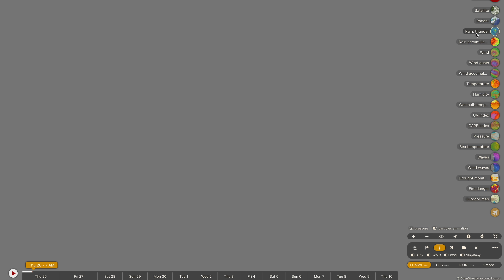A Strong Subtropical Storm is Forecast to Form over Australia's East Coast Next Week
Major forecast models are suggesting the development of a reasonably strong storm through early next week offshore from the NSW mid north coastline, with the potential for an east coast low at some point to cause some severe weather across the NSW coast. Details are still rather murky, and we will know a lot more in the coming days, however it looks like some heavy rainfall and damaging winds are expected to occur. We also have some rainfall headed for central Queensland and also for south western WA.

Video Chapters:
Introduction: 0:00
East Coast Low Forecast: 0:35
How much Rainfall?: 5:23
Queensland Rainfall: 9:58
WA Storms Outlook: 11:15
Drought Update: 13:57
Closing Messages:  15:17